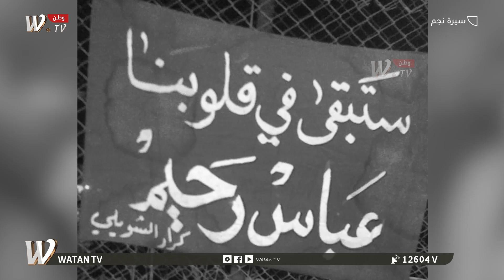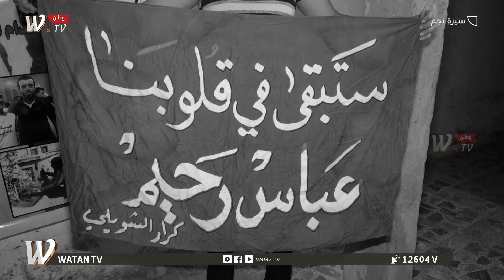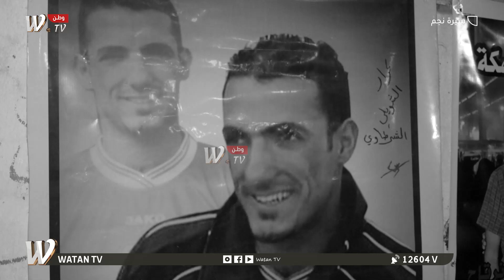سيرة نجم| لقاء مع عائلة اللاعب الدولي السابق الراحل عباس رحيم